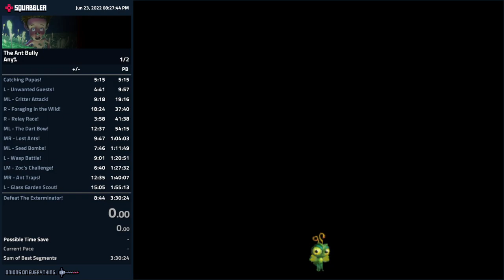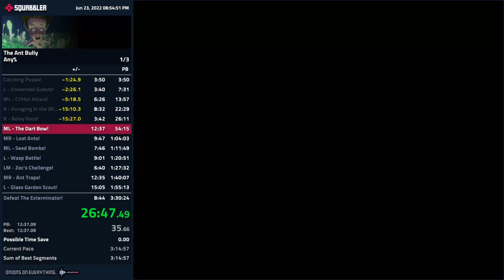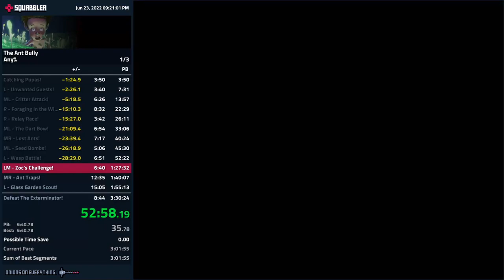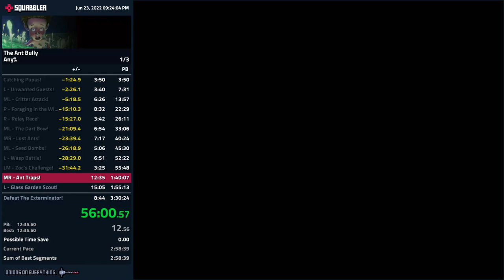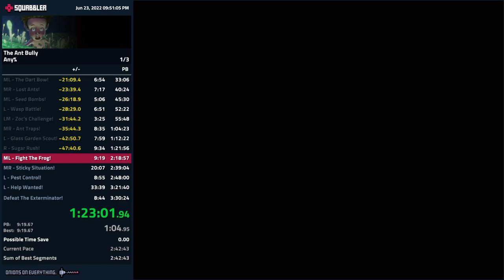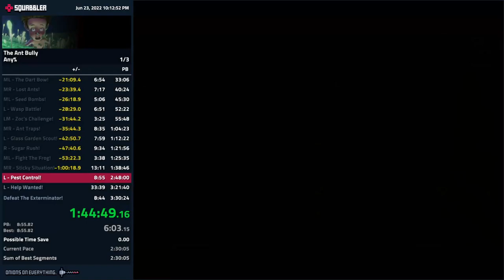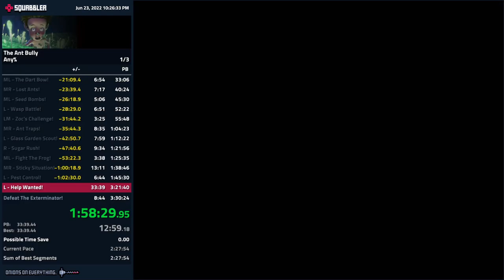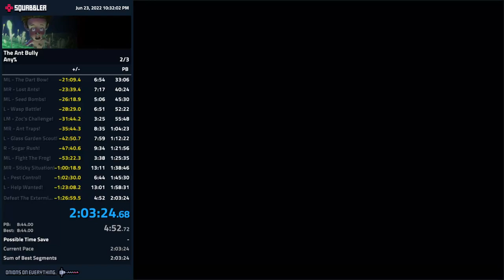The Ant Bully speedrun - Any% - 2:03:24.680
Plenty of time to save - onward.